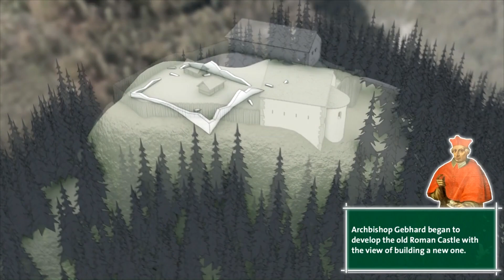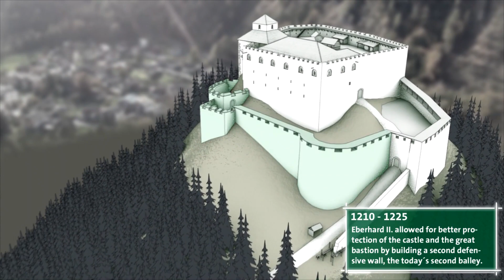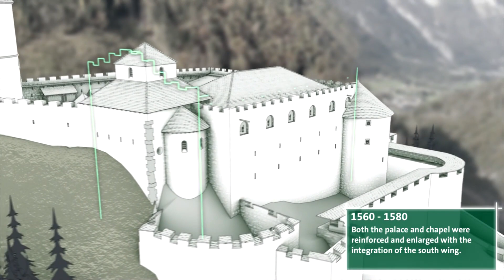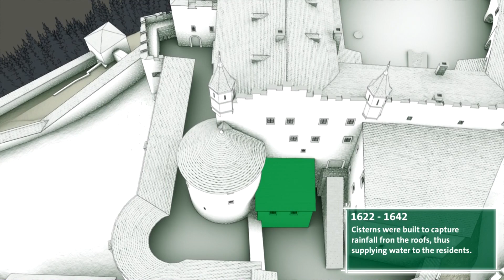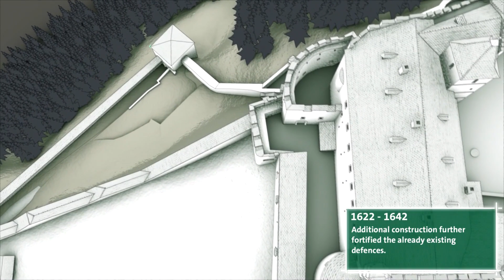Die Geschichte der Burg Hohenwerfen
Wie kam die Burg Hohenwerfen zu ihrer heutigen Gestalt? Dieser Film erklärt die Geschichte der Salzburger Burg auf anschauliche Art und Weise!